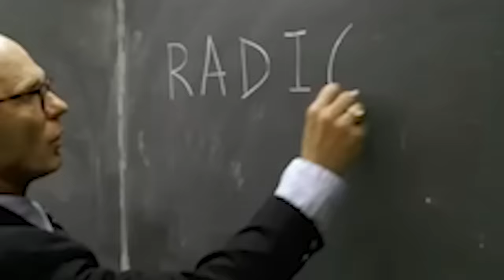Eddie Murphy, Chris Rock, Damon Wayans & Robert Townsend convinced David Alan Grier to start standup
David Alan Grier tells Neal Brennan how Eddie Murphy, Robert Townsend & Damon Wayans convinced him to start doing standup. From The Blocks podcast with Neal Brennan